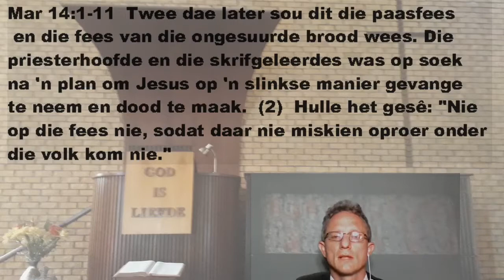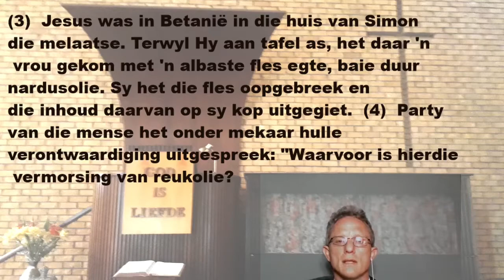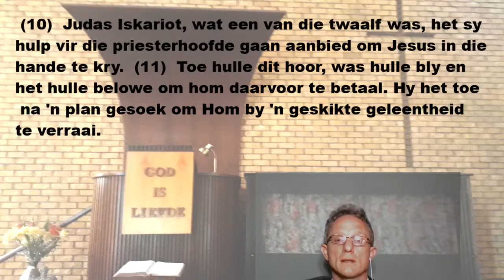Preek 6 Junie 2021 Markus 14 Sleg om goed te wees?